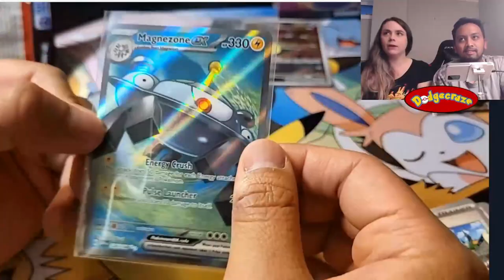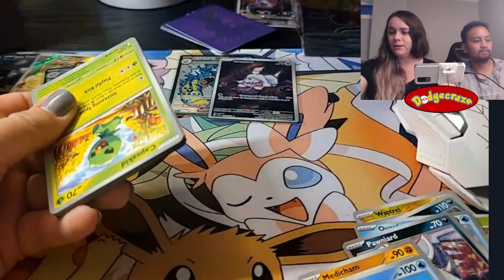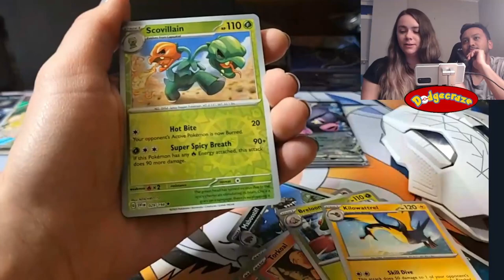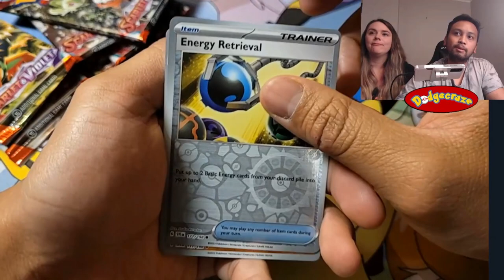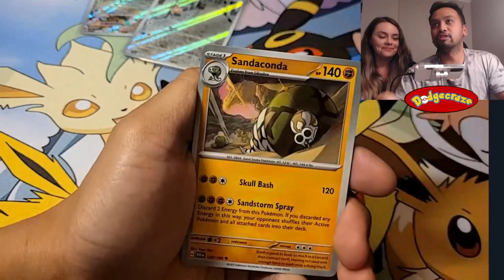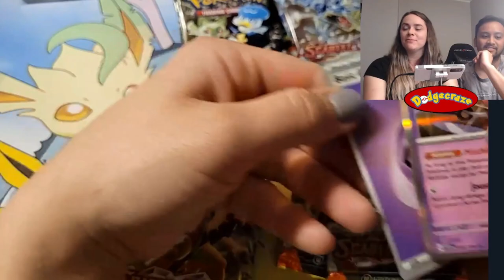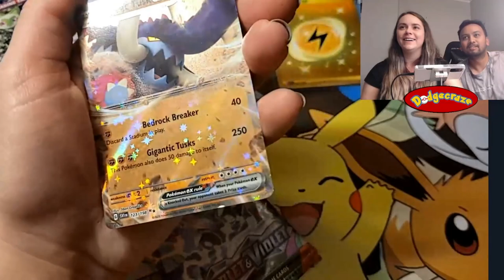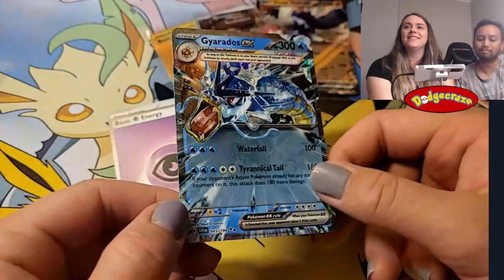We Pulled WHAT?! Couple Pack Battle - SV ETB Edition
Sorry about the first part of the Audio...

Emily and I duke it out in Scarlet and Violet ETBs. Who wins? Who pulls 9 million Meowscaradas? Watch to find out!